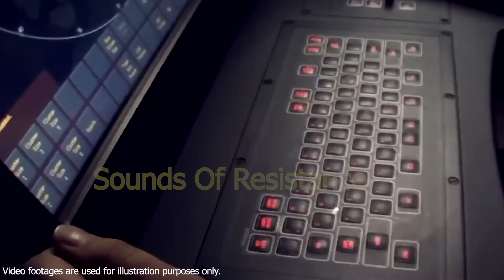TOTAL COUNTERATTACK! The Countdown Has Begun For The Russian Army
The fire of hell in Ukraine is not going out. The Ukrainian warriors have managed to make their name known to the whole world with their victories since February, when the Russian invasion began. Ukrainian heroes blockade the Russian army all over Ukraine. The Russian army is fleeing the attacks of Zelensky's army. Russia has no power left to stand in Ukraine. It is only a matter of time before the Russian soldiers end their struggle in Ukraine and give up. In some parts of Ukraine, it has started to be seen that Russian soldiers surrender while waving a white flag. The desperate Russian army is looking for a way out against the Ukrainian warriors.
The Ukrainian army has cornered the Russian army in the Kherson region in the south of the country. As the Ukrainian artillery fired their long-range weapons, many Russian fronts were defeated in Kherson.
A heavy blow was dealt to the Russian army as a result of the Ukrainian army's attacks on Kherson, which Russian Leader Putin announced for its illegal annexation. Ukrainian President Zelensky has no intention of stopping in Kherson. Zelensky's order to the Ukrainian commanders is that the attacks continue until there is not a single Russian soldier left in the area.
The Russian Government has recently decided to remove the residents of the region in case the attacks of Ukrainian troops in Kherson continue to increase. Under the leadership of Russian commanders, the evacuation of the residents of Kherson to a safe area is still continuing. In the evacuation process initiated by Russia, thousands of residents have left Kherson so far. A great silence prevailed in the region after the evacuation of its inhabitants from Kherson.
Russian Leader Putin appealed to residents who still did not leave the region, warning them to act quickly.
Putin threatens the people of Kherson by giving them the choice to flee or be deported
Vladimir Putin warned those still living in Kherson that they should either flee the city or be deported.
Speaking in Moscow, the Kremlin leader said: “Those who still live in Kherson are certainly threatened by the possibility of Ukrainian attacks. He said that civilians living in Kherson should not be exposed to shelling, attack, counter-attack or similar things and should be removed from the dangerous area.
At the moment, all eyes on the Ukrainian war are on the evolving situation in the Kherson Oblast, and more specifically on the city of Kherson itself. This is the only major enclave that was captured at the beginning of the Russian occupation and is still held by them.
The Ukrainian army is focused on clearing Kherson from Russian soldiers with all its forces.
The 63rd Brigade of Ukraine is preparing for the Kherson edition.
After months of fierce fighting, the line of contact between Ukrainian and Russian forces on the borders of Mykolaiv and Kherson regions has become almost silent.
Both sides await the right moment in Kherson, albeit for opposite reasons. Kyiv is building its forces for a new offensive that will follow the successful liberation of several villages in northeastern Kherson in early October, while Moscow awaits ambush Ukrainian troops with recently mobilized troops to reach the area.
Russian soldiers are anchored at the north end of Kkerson's right bank Dnipro ledge. The Russian army has taken up a defensive position near the town of Snihurivka. In the further positions of Kherson, the calm and cold-blooded images of the Ukrainian soldiers draw attention. Ukrainian soldiers from the 63rd Mechanized Brigade, one of the most trusted units of the Ukrainian army, sit quietly in the area, drinking coffee and cleaning their weapons.
The relaxed demeanor of the Ukrainian soldiers reflects the confidence they felt in Kherson. In the last two months, the momentum in the war has clearly shifted towards the Ukrainian side. The collapse of Russian lines in the northeastern Kharkov region in early September came as a shock even to the Ukrainians, as they quickly recaptured more than 8,000 square kilometers, driving Russian troops back to the border.
The struggle of the Ukrainian army with the Russian troops in Kherson was quite difficult. The Ukrainian army faced most of Moscow's remaining professional troops in Kherson, making only temporary gains transferred there a few months ago. Advances into northeastern Kherson in early October were hard-won.
Nazar, an officer in the Ukrainian army, stated that the strength of the Russian attacks in Kherson decreased over time.
Ukrainian Brigade commanders confirmed that the shelling had decreased significantly.